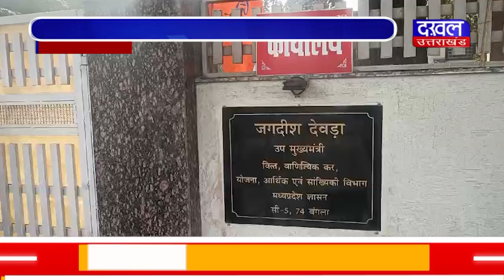DAKHAL NEWS देवड़ा MP में टैक्स का कोई नया प्रस्ताव नहीं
देवड़ा :MP में टैक्स का कोई नया प्रस्ताव नहीं
अंतरिम बजट में सभी योजनाओं के लिए प्रावधान